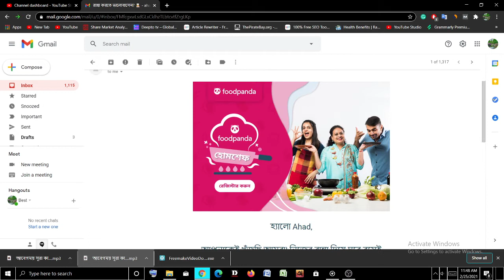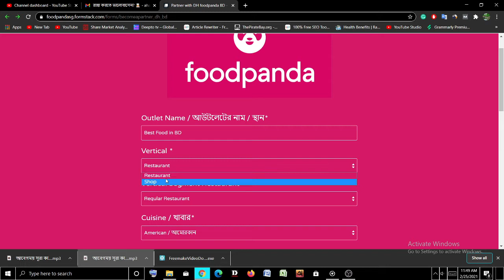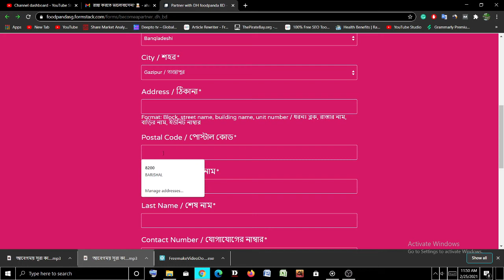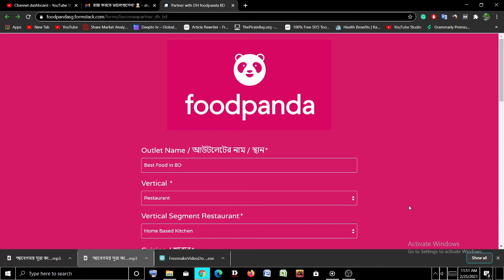কিভাবে ঘরে বসে রান্না করেfoodpanda থেকে আয় করবেন? foodpanda home chef registration bangladesh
আপনাকেই খুঁজছে foodpanda ! নিজের রান্না দিয়ে ঘরে বসেই আয় করুন foodpanda থেকে।

Hello! Get 100 Taka Free!!! I am inviting you to download the bKash App. Sign up and download by following this
অনলাইন আয়ের সবচেয়ে সহজ উপায়.. সহজ এফিলিয়েটস এ Join করে মাসে আয় করুন ১০-২০ হাজার টাকা Join Now

ধন্যবাদ,
আপনার ফুডপ্যান্ডা টীম